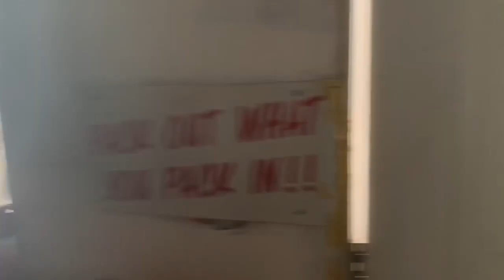February 1, 2020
Snowmobiling Trapper Mountain Terrace BC